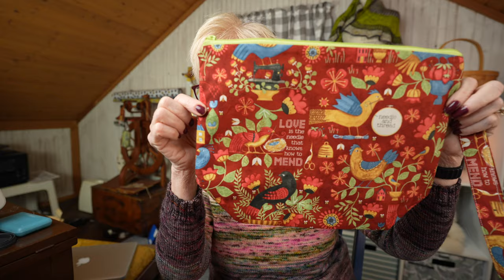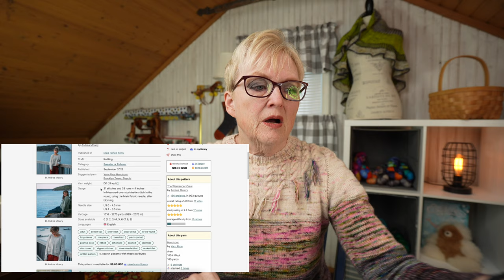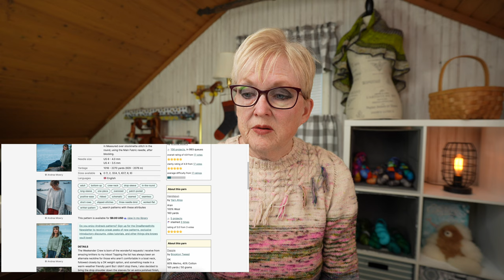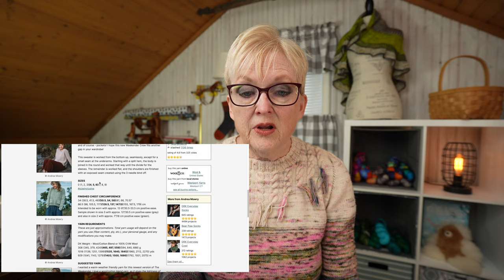Knit Style Podcast Episode 332- Rhinebeck Yarn Choices! 🧶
Timecodes:

00:00 Intro
05:11 Shop Update
18:22 WIPS
26:56 Choosing Yarn at a Festival
37:37 Instagram News
38:53 Outro

Donna's Etsy Shop